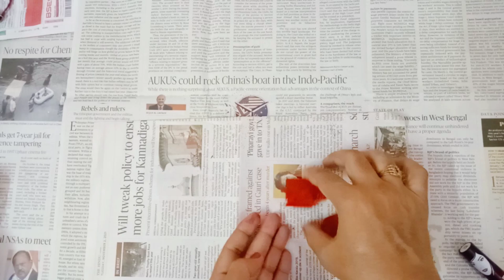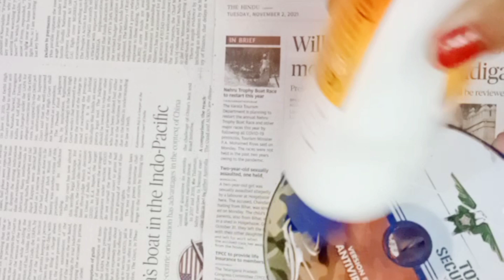DIY/बेकार पड़ी नेलपॉलिश और डी वी डी से अपने घर को सजाएं , ये आइडिया आपको किसी ने नहीं बताया होगा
ना मावा ना मिल्क पाउडर जब मन करे बनाएं बचे हुए ब्रेड से स्वादिष्ट गुलाबजामुन

     Apron For kitchen from old kurti cutting and stitching

       Badam Milk shake in market style 🤤